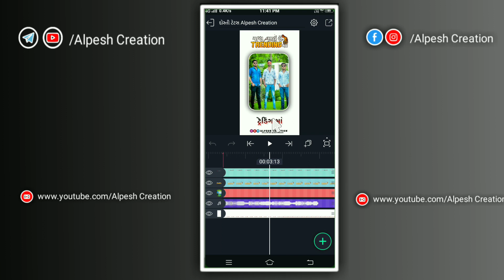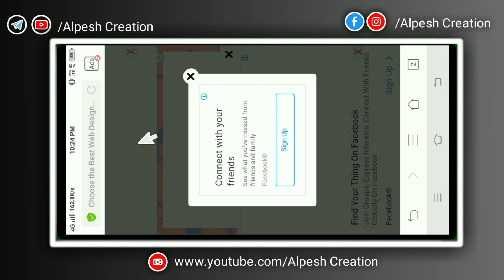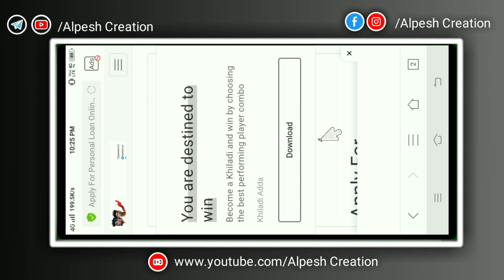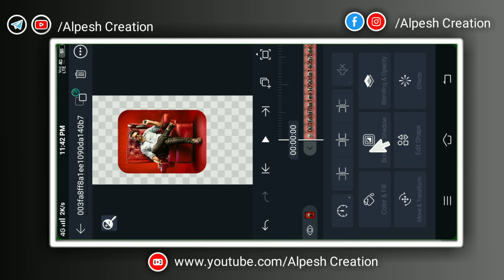મારા ભાઇયુ છે🔥Trending માં alight motion દોસ્તી ટેટસ alight motion video editing | alpesh creation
‼️( લોગો પ્રોજેક્ટ👇) ‼️
    🔶  Project 👇

🔶Channel Keywords
alpesh creation
video editing
kannada
love video editing alight motion
telugu
love video editing vn app
tamil
love video editing kinemaster
telugu
love video editing kinemaster in
tamil
love video editing app
boy
🔶Editing Keywords
Gujarati Editing
gujarati editing
gujarati editing_2021
gujarati editing new
gujarati editing photo